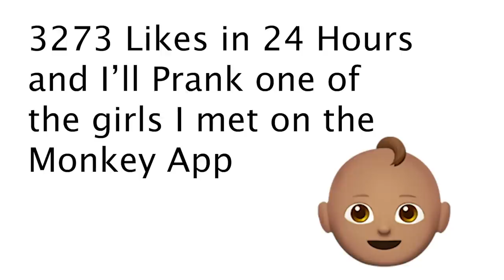Making Girls CALL ME DADDY on the Monkey App *I MET MY CRUSH*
Guys... I Found My New Crush on the Monkey App while telling Girls To Call Me Daddy